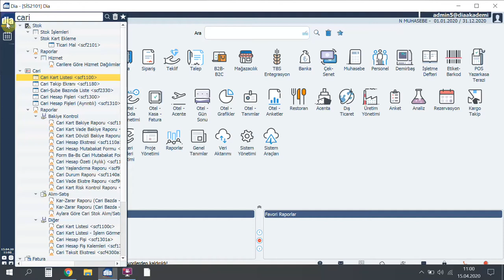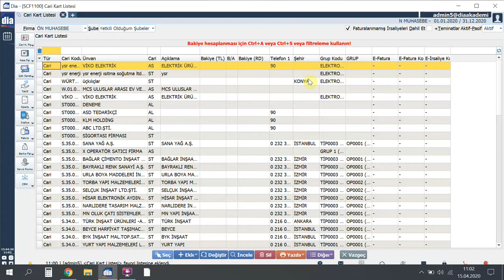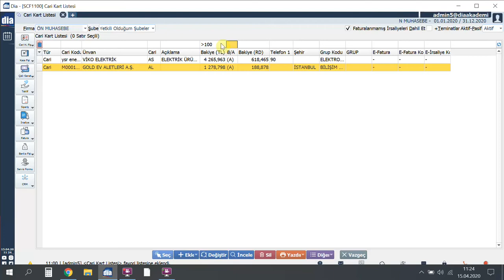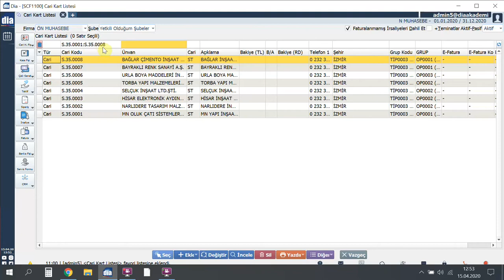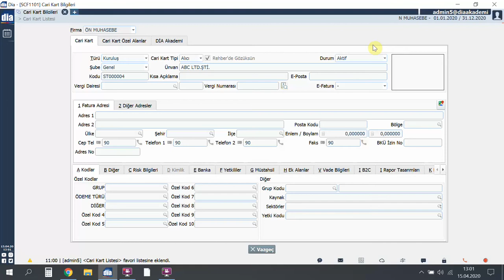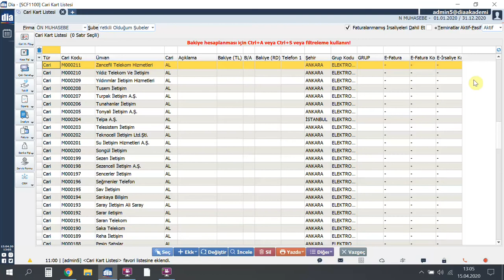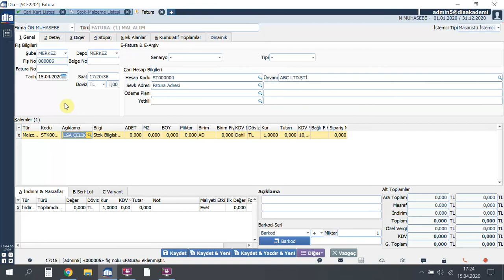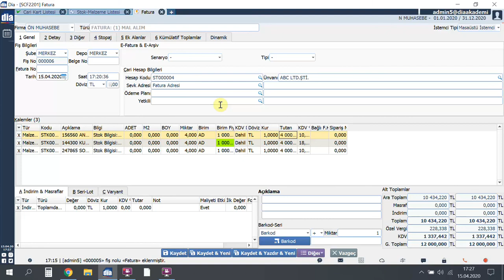DİA Akademi - Ekran Kısayolları ve Filtreleme Alanları Nasıl Kullanılır?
Videoda, DİA'da ekran kısayolları ve filtreleme alanlarının nasıl kullanıldığı anlatılmaktadır.